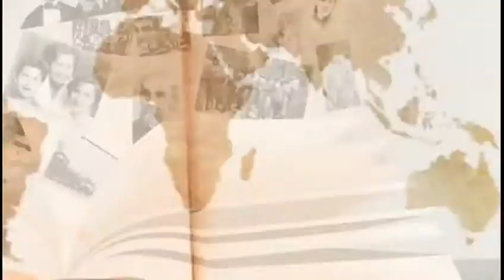la batalla de tortuguero una de las batallas por la independencia Dominicana Historia.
Resultados de búsqueda

La Batalla de Tortuguero fue la primera batalla naval de la Guerra por la Independencia Dominicana y se libró el 15 de abril de 1844 en Puerto Tortuguero, Azua. Una fuerza de 3 goletas dominicanas, dirigidas por el comandante Juan Bautista Cambiaso, derrotó a 3 buques de la Armada Haitiana.